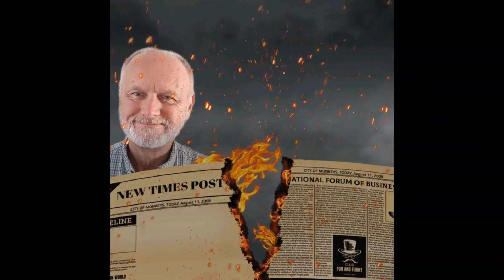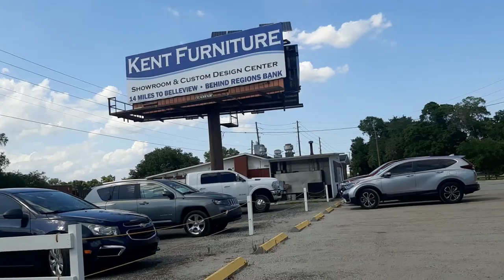Richard Mabey Presents The Long Train!